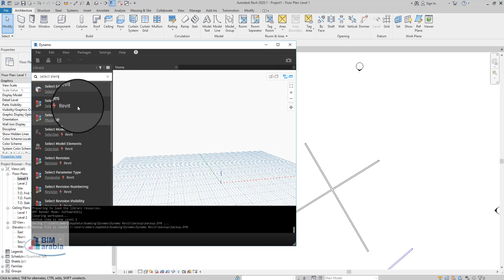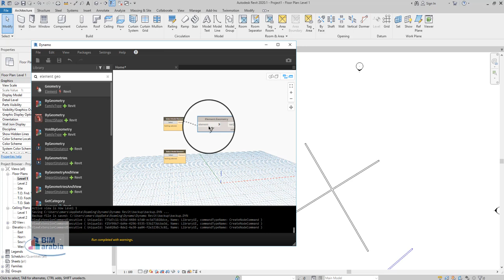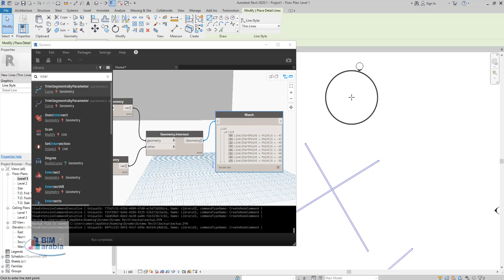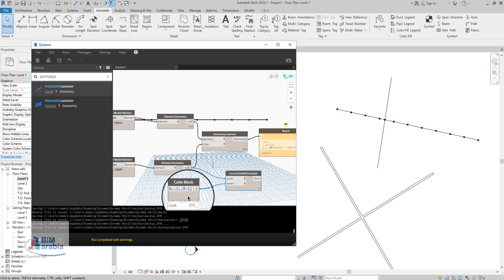revit dynamo اضافة نقاط على الخط